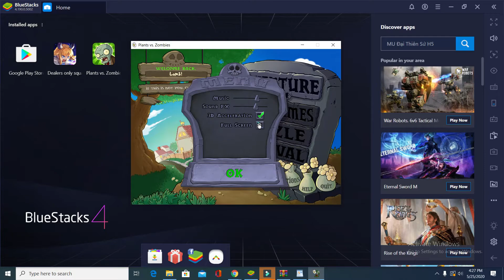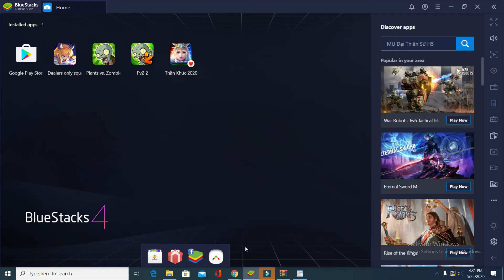Plants vs. Zombies : Day - Level 2 -(Level 1-2) - version2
I got bored so I played everything again from the beginning !